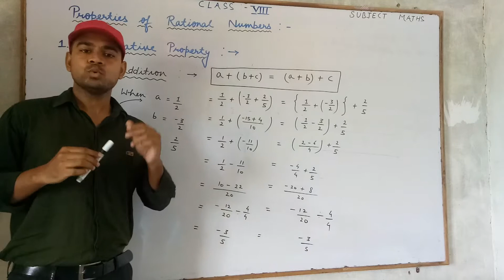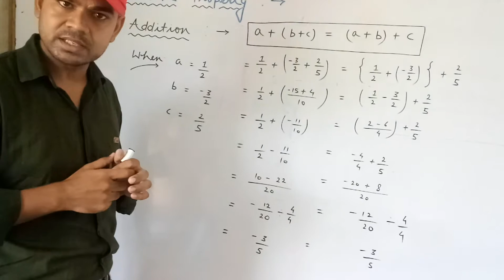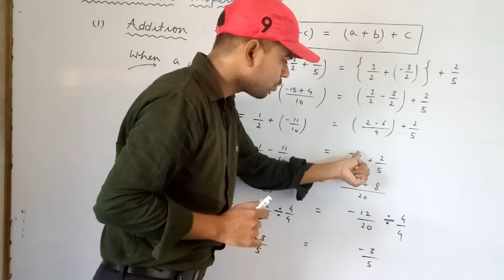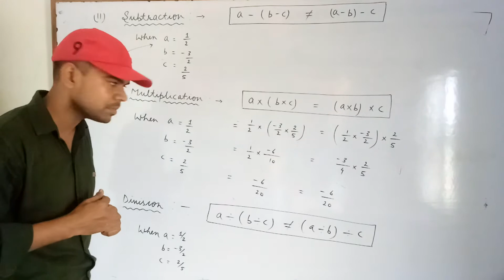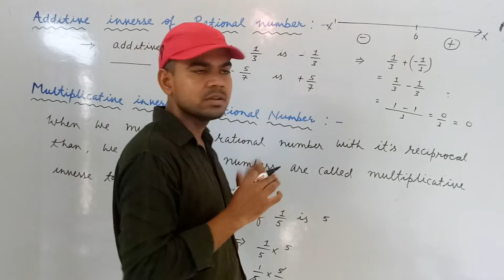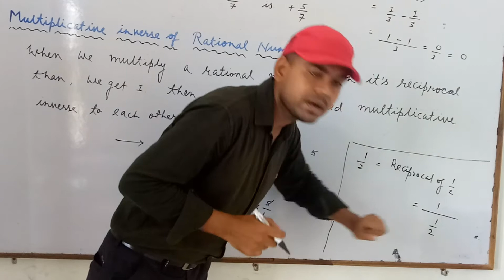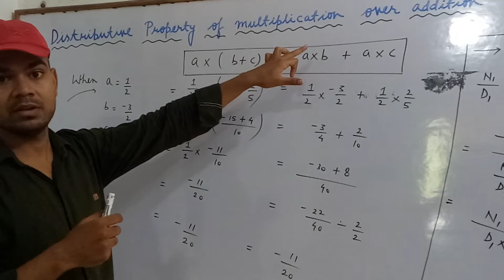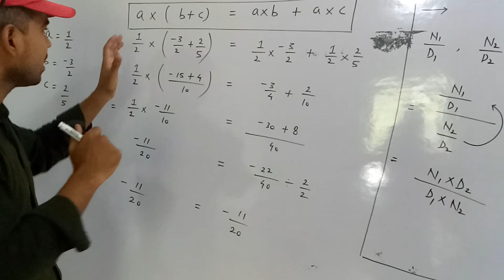Class - VIII ( Mathematics) Part - 2